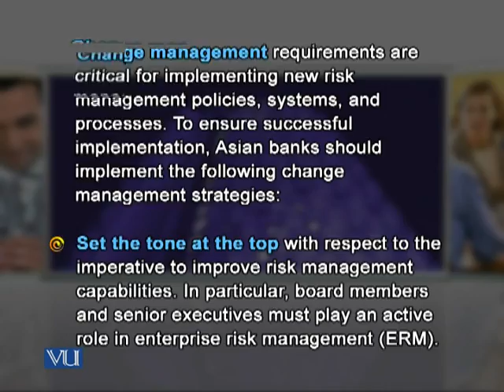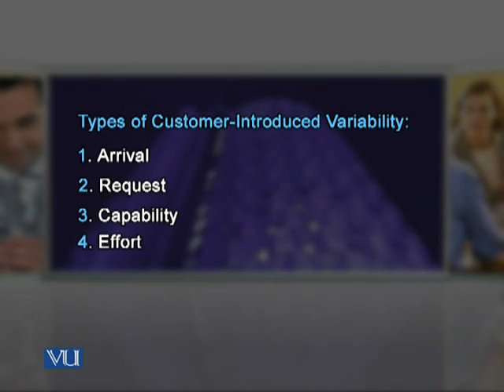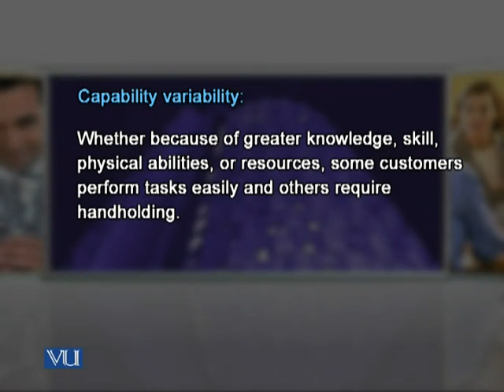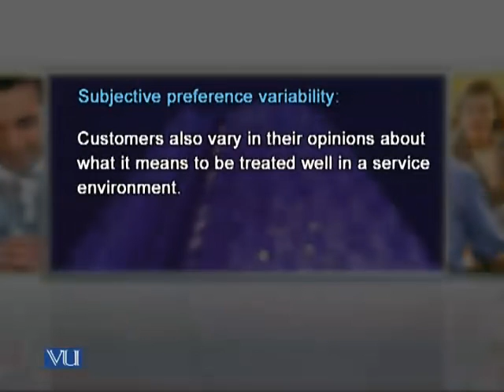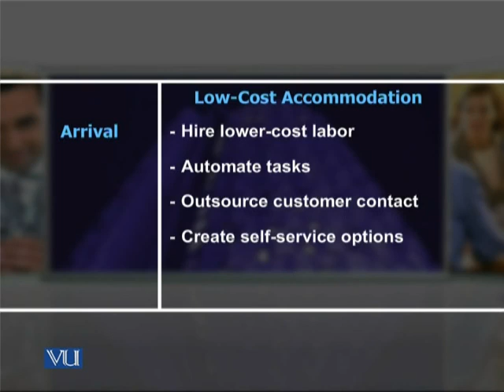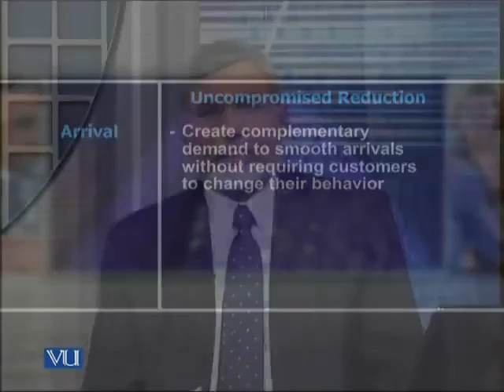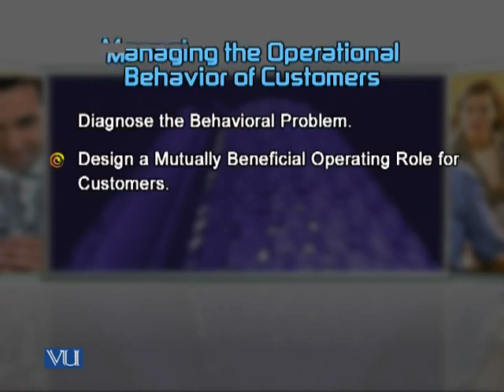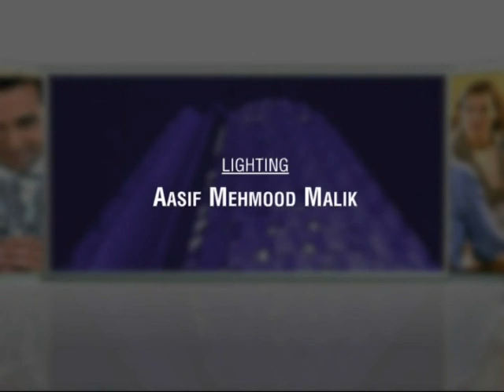BNK603_Lecture33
BNK603 Consumer Banking